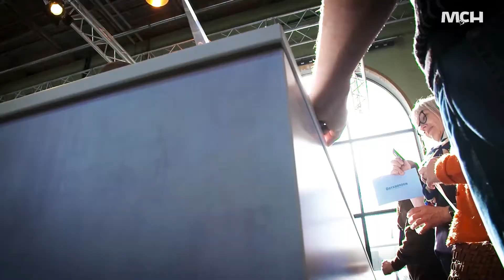Madværkstedet vender tilbage 21.-22. marts 2023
Vi glæder os til at se fødevarebranchen til to inspirerende messedage i Lokomotivværkstedet i København 21.-22. marts 2023. Madværkstedet arrangeres af MCH Messecenter Herning i samarbejde med MLDK Mærkevareleverandørerne.